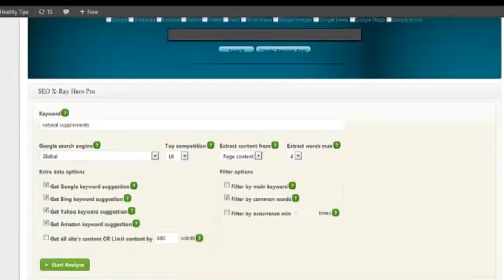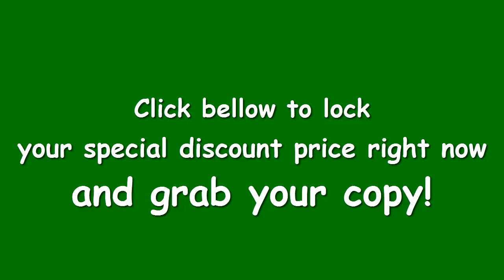Rank Optimizer Review | 4 figures commissions in 30 days [ Rank Optimizer ]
The Most Powerful  SEO Tool Since The Invention Of WordPress
This Software Uncovers Back-door Access To Page One Rankings

If you want to succeed online…
- You don’t need excuses
- You don’t need pathetic trickle amount of random visitors
- Quite frankly… you don’t need any nonsense

What you need is a system that GUARANTEES results… period!To make money online, you need golden keywords that will rank quickly, so you can make money. SEO X-Ray Hero delivers just that!

This is the  exact same software used to make an easy 4 figures in commissions &
over 14,161 visitors in as little as 30 days.

SEO X-Ray Hero is the ultimate SEO plugin that will rescue you from SEO failures into super success

This is by far the BEST plugins I’ve ever seen in a while and it runs on COMPLETE auto-pilot…

- Online & Offline SEO
- Traffic Seekers

Rank Optimizer Review
Seriously, this changes everything when it comes to publishing SEO content & utranking your competition.

 Here’s what you’re getting with SEO X-Ray Hero:
* Publishing Content That Ranks
* Knowing the EXACT Words that matter
* Cutting Through The Data Quickly
* Having Multiple Language Support
* No clunky Setup With Research Tools
* Best of all…Save lots of Time!
This is going to change the way you do SEO.

Rank Optimizer Review and Demo Results :